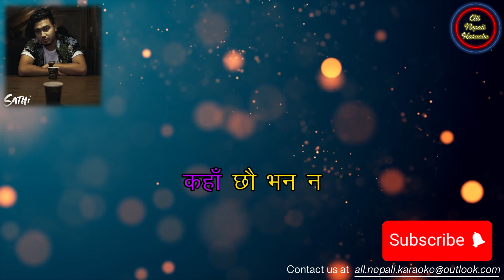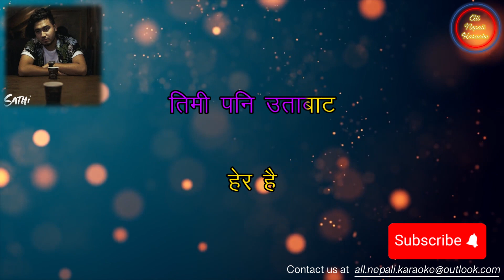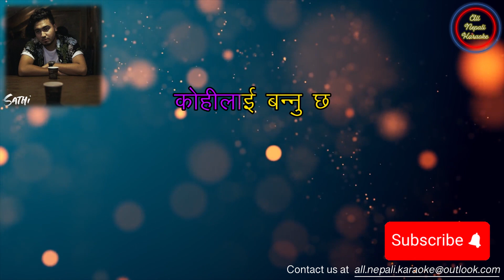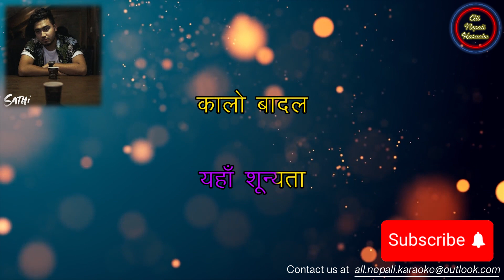Saathi | KARAOKE with lyrics | Sushant KC